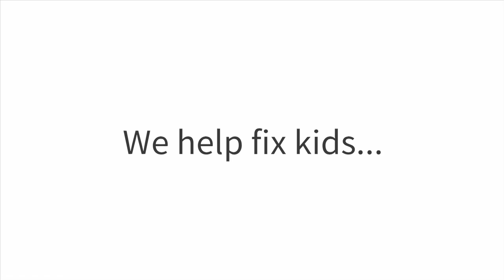Children's of Alabama ILLUMINATIONS 2014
Find out how Children's of Alabama works to help "fix" kids in this  brief video.